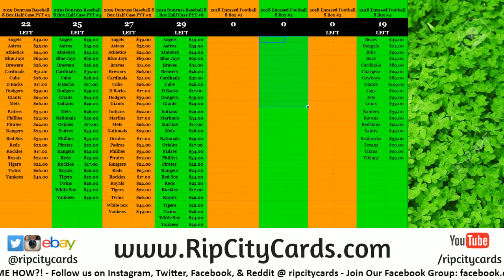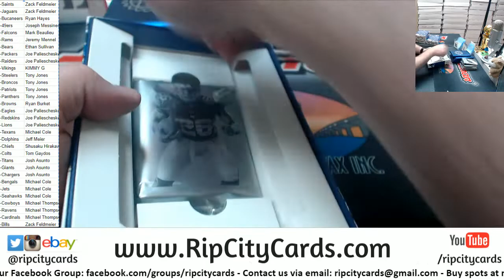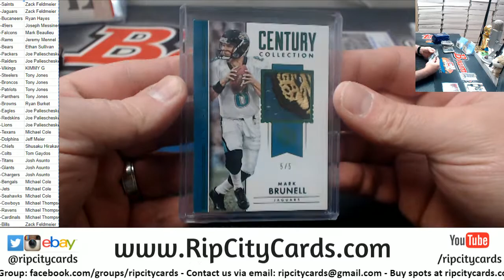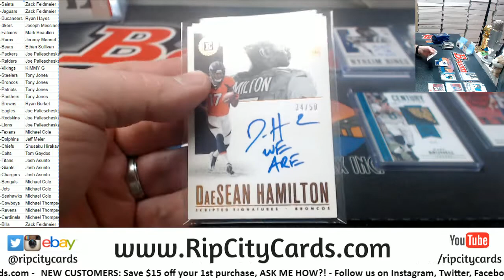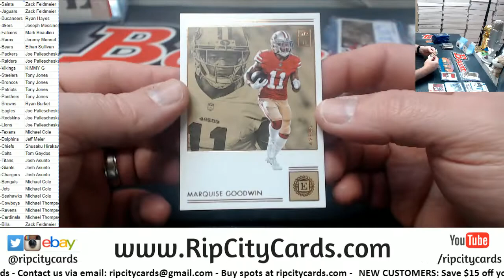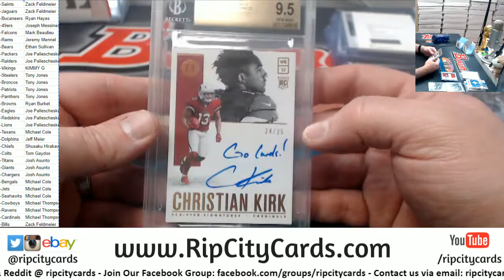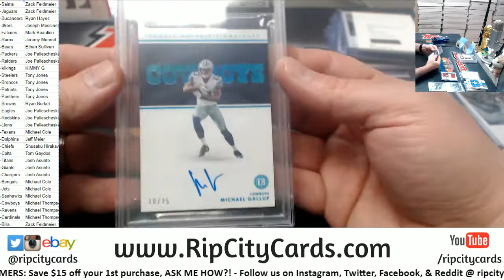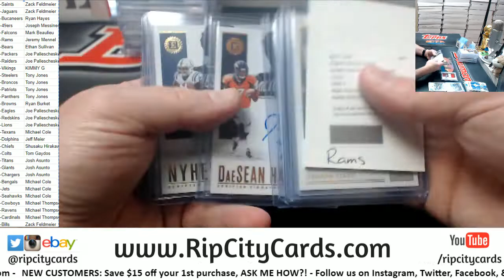2018 Panini Encased Football 8 Box #3 RCC